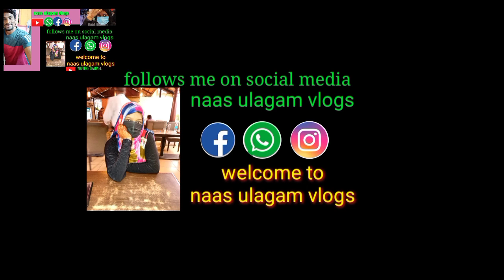திருஞ்சி போன பால் இருக்க ??? அப்போ இது பண்ணுங்க 👍😱